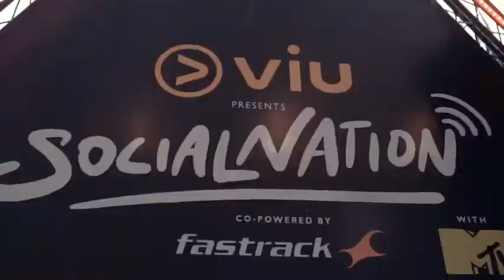Bhuvan Bam LIVE Aftermovie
This is what an artist dreams about day and night. Last week I performed at @socialnationnow in Mumbai. Forever grateful to all the love. Also, my biggest fear(slipping on stage) came true!🤐🔥
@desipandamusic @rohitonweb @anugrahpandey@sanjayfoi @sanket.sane